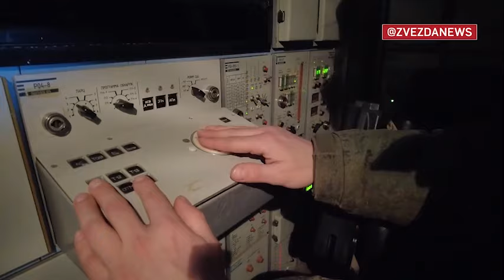«Тор-М2У» уничтожил дроны и тактические ракеты ВСУ